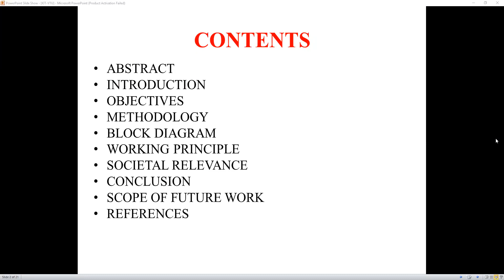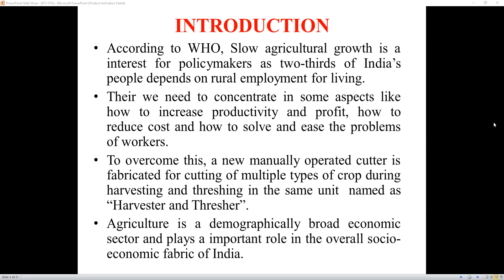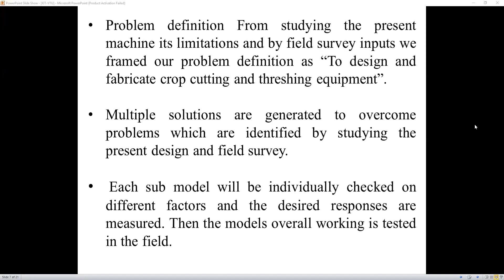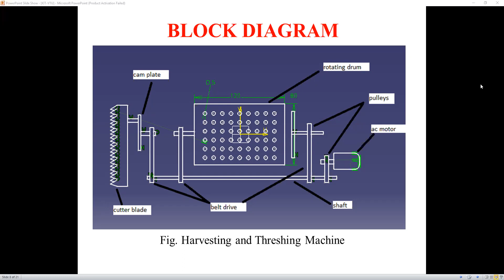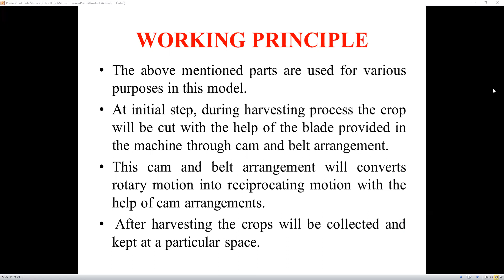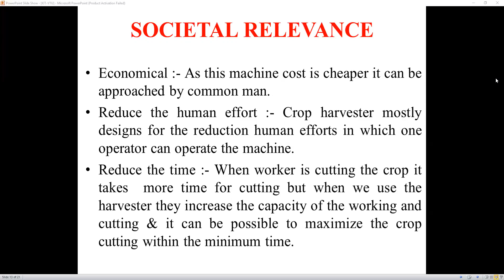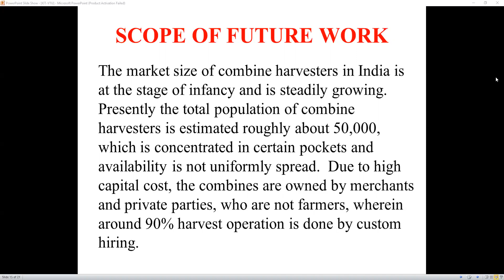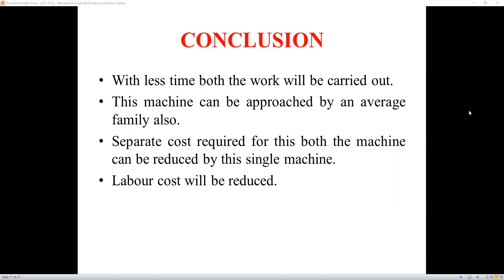MINI RICE HARVESTING AND THRESHING MACHINE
COLLEGE : KALPATARU INSTITUTE OF TECHNOLOGY
BRANCH : MECHANICAL ENGINEERING
PROJ_GEN_17